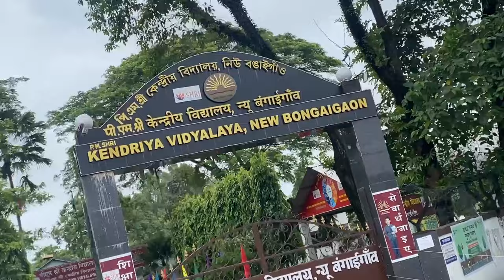BONGAIGAO BEST VIEW POINT & COOLEST PLACES